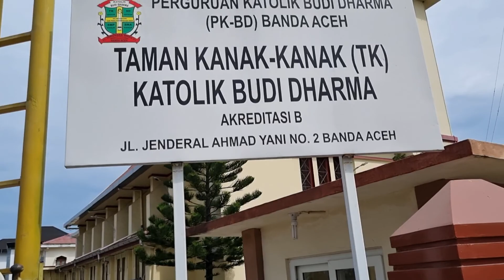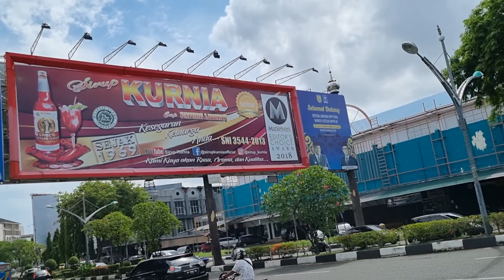Gereja Katolik Hati Kudus Banda Aceh, Potret Toleransi di Bumi Serambi Mekah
Provinsi Aceh yang dijuluki sebagai serambi mekah dan belakangan akrab dengan sebuatan bumi syariat ternyata memiliki kisah toleransi antarumat beragama yang telah terjalin berabad-abad.
Salah satu potret nyata toleransi kehidupan beragama itu tampak pada bangunan tua Gereja Katolik Hati Kudus yang berdiri kokoh ditengah kota Banda Aceh, Ibukota Provinsi Aceh.
Gereja ini berdiri tak jauh dari Masjid Agung Banda Aceh yang merupakan bangunan yang menjadi Ikon kota tersebut.
Gereja yang bernaung di bawah keuskupan Agung Medan ini berdiri pada tahun 1946 silam dan tahun ini usianya memasuki 75 tahun.
Meski baru berdiri pada 1946, tidak berarti umat Katolik di daerah itu baru ada pada 1946. Jauh sebelumnya Penganut Katolik telah ada dan hidup di Provinsi paling Barat di Indonesia itu.
Salah satu jejak keberadaan umat Katolik disana adalah catatan tentang dua orang biarawan yang meninggal pada 1638. Merupakan biarawan dari Ordo OCD atau dalam Bahasa Indonesia lebih dikenal sebagai Ordo Karmel tak berkasut.